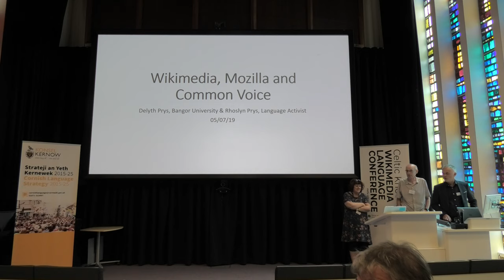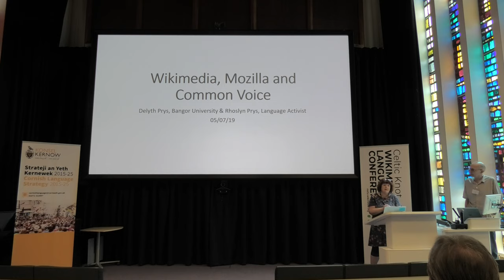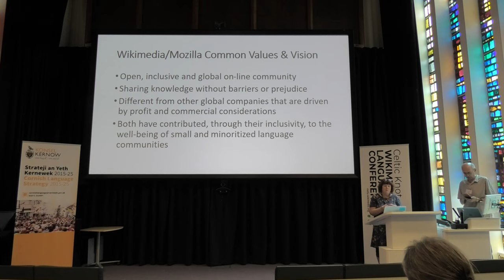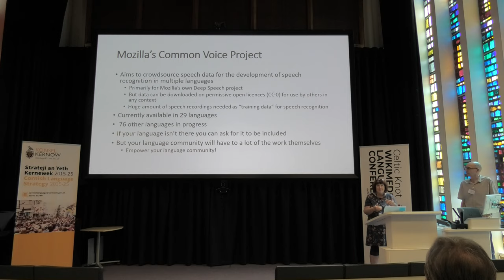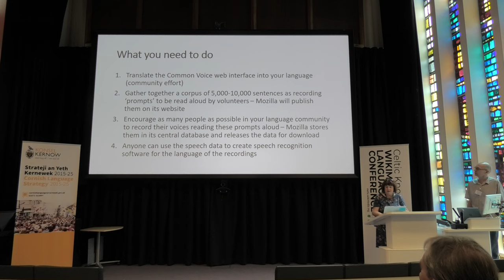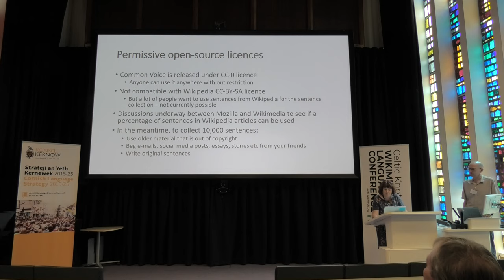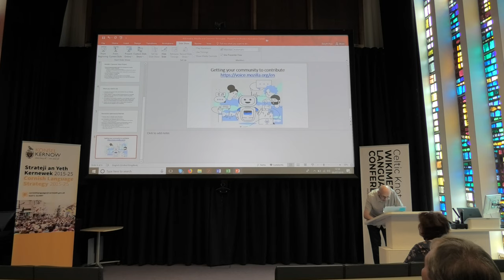Delyth Prys and Rhoslyn Prys - Wikimedia, Mozilla and Common Voice | Celtic Knot 2019